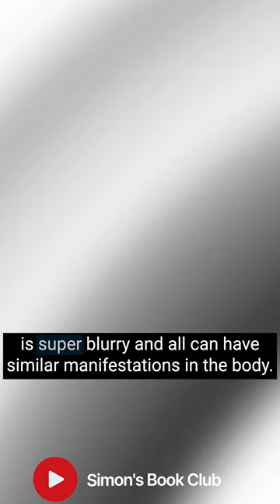How Emotions Are Made: The Problem with Emotions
Here's a snippet from part 4 of my video series on Lisa Feldman Barrett's "How Emotions Are Made," which does a lot to show how a lot of what we think about emotions is wrong, based on some bad science.

In Part 4, over on my channel @SimonsBookClub, I talk about some of the problems with emotions that emerge from imbalanced Body Budgets, and these are important challenges worth discussing.  Check out the video here:

In Part 3, I talked about the function of the brain, and how it regulates your Body Budget, and how that Body Budget directly impacts your emotions. This is stuff worth knowing. Check it out: